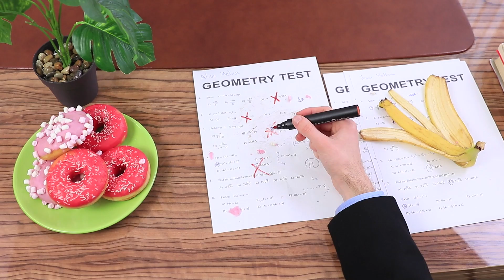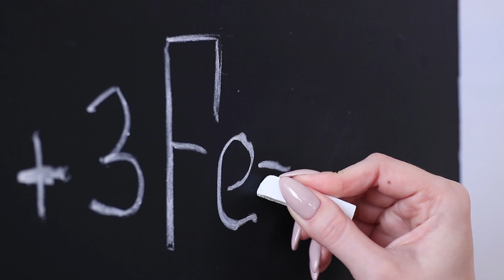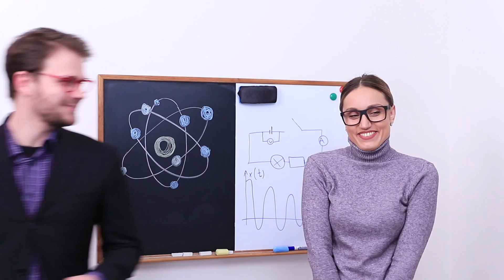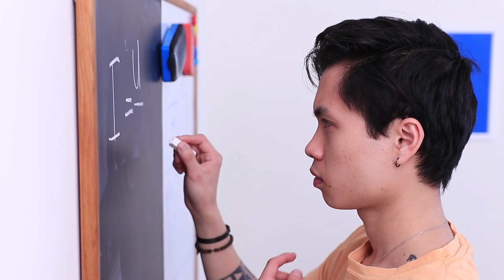대학 생활 중 일어날 수 있는 16가지 민망한 에피소드 / 웃기고 황당한 상황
대학 생활 중에는 별의 별 일이 다 일어날 수 있어요. 웃기고, 슬프고, 웃기고, 민망한 좌충우돌 에피소드, 오늘의 영상에서 만나보세요!